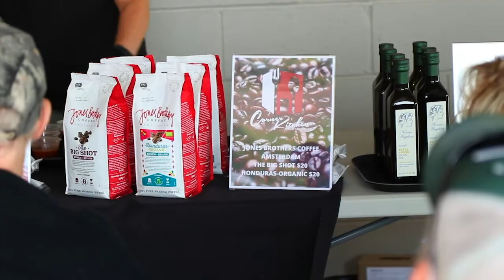Farmers Market Fresh - Sept 27, 2020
Join Chef Shannon from the Corner Kitchen as he cooks up a delicious stuffed cabbage soup in the new Blossom Heath Beach House at the St. Clair Shores Farmers' Market!